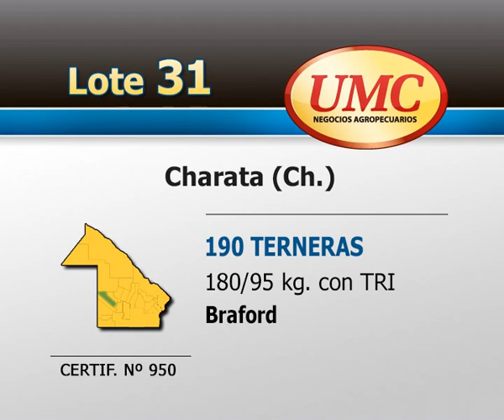UMC 24 9 13 Lote 0031